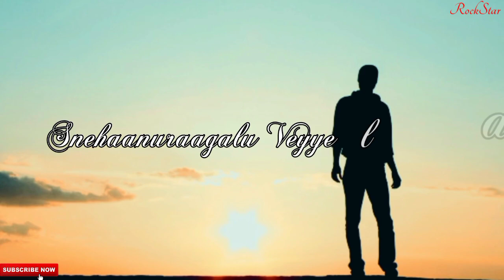💕Nalaanti Majunulu💕 Telugu WhatsApp status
purely fan made with no intention of being used for profit.  please send an email at